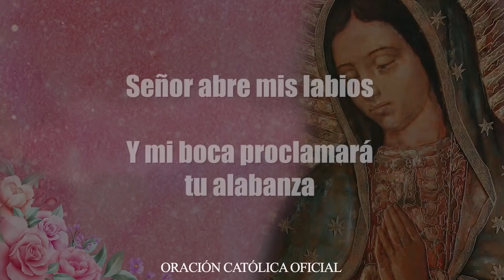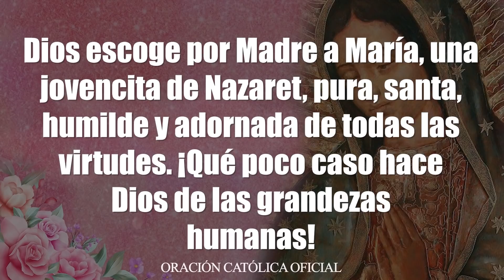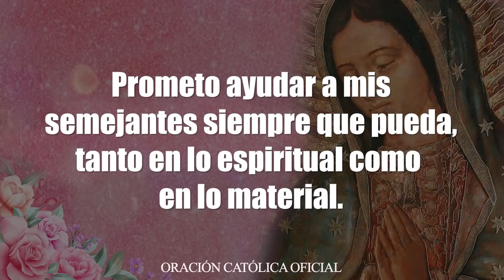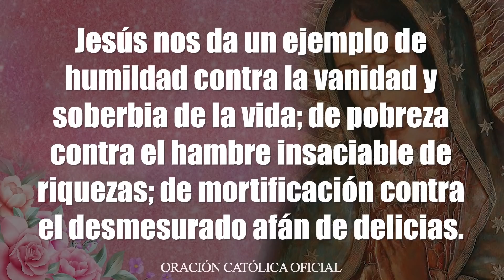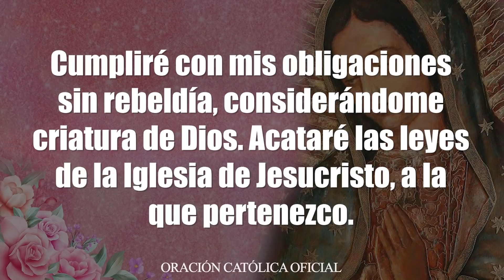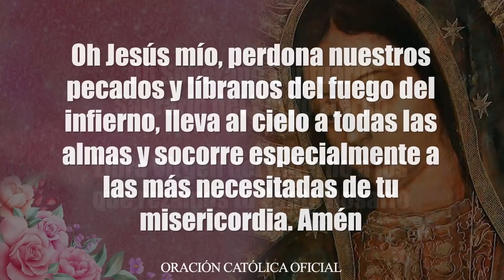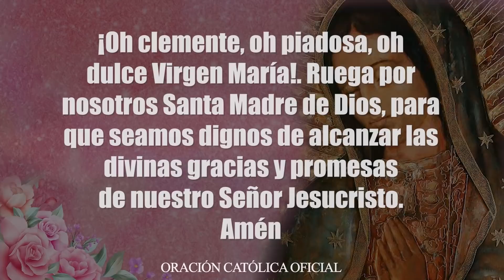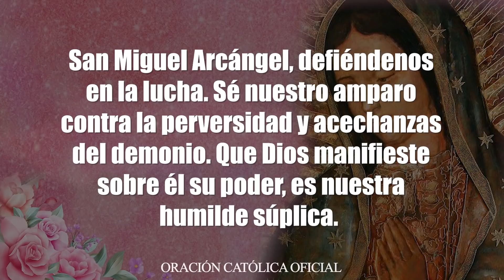El SANTO ROSARIO DE HOY LUNES 09 DE MAYO DE 2022 MISTERIOS GOZOSOS SANTO ROSARIO DE HOY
EL SANTO ROSARIO DE HOY LUNES 09 DE MAYO DE 2022 MISTERIOS GOZOSOS // VIRGEN MARÍA DE GUADALUPE//ROSARIO A LA VIRGEN DE GUADALUPE

Con gran amor meditemos el Santo Rosario de Hoy LUNES 09 de MAYO de 2022 Y NO OLVIDES COMPARTIR ESTE SANTO ROSARIO PARA QUE SEA DE BENDICIÓN PARA MUCHAS MÁS PERSONAS

SANTO ROSARIO CATÓLICO A MARÍA SANTÍSIMA, RECEMOS JUNTOS EL SANTO ROSARIO DE HOY